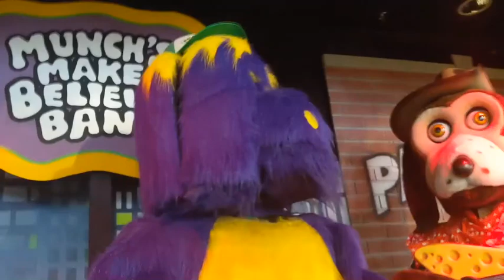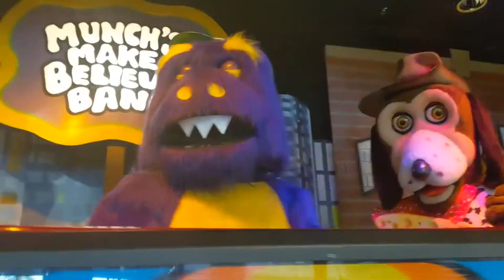Chuck E. Cheese's~Dog Days of Summer~Huntington Beach, California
Filmed at the 2-Stage in Huntington Beach, CA.

Quiz: True or False: BOTH Rubble Bubble and Boulder's Dozers are at this store
A: True
B: False